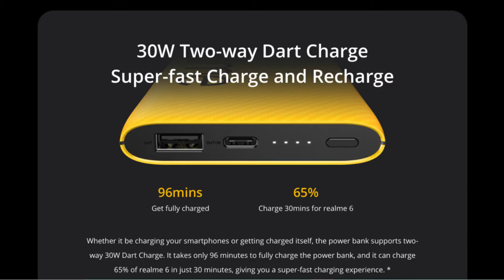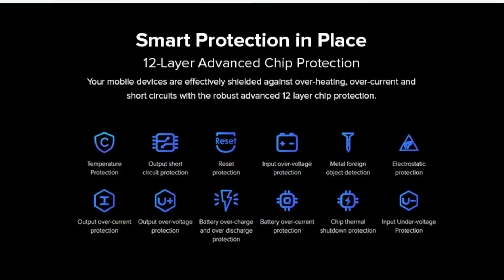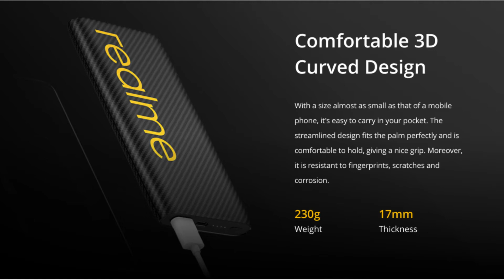PoweBank Buying Guide 2021 In Telugu || How To Buy Perfect Powerbank In 2021 || Powerbanks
Latest Offers On Amazon
Latest Offers On Laptops
Amazon Store

Best Deals
Mi 11X
Samsung galaxy S20 Fe
Oneplus Nord 2 5g
Iqoo z3
Samsung M21 2021
Iqoo 7
Redmi Note 10 Pro Max (New Colour)
Oneplus Nord Ce 5g
Redmi 9A
Oneplus 9R
I Phone deals
Redmi Note 10 Pro (New Colour)
Samsung Galaxy Note 20
I Phone XR
Redmi Note 10
Samsung M32 4g
Realme Narzo 30
I phone XR
Iqoo 7 Legend

  My Gear
  Camera
Canon Eos 200D Mark 2
Boya By M1 Mic
My Mobile
My Ipad
My Tripod
My Headset
My Earphones
My Laptop Asus Vivobook
Digitek Ring Light

  Thanks For You Lovely Support Guys

PoweBank Buying Guide 2021 In Telugu || How To Buy Perfect Powerbank In 2021 Telugu || Powerbank

Checkout My Previous Awesome Videos

SAMSUNG FRONT LOAD WASHING MACHINE in Telugu | How to use front load washing machine In Telugu |Tips

Iqoo 7 Vs Mi 11X Which One Is Best || In Telugu || Mi 11x Vs Iqoo 7 Full Comparision In Telugu

My New LG 215L Refrigerator Review In Telugu || Best Refrigerator After 2 Years Of Usage | In Telugu

Second Hand Mobile Buying Guide 2021 || How To Buy Second Hand Mobile Safely in OLX 2021 | in Telugu

Top 5 Best Mobiles under 10000 in Telugu || April 2021 || Best smartphones Under 10000 In Telugu

Best mobile Under 15000 Telugu April 2021 || Best Phones Under 15000 In Telugu || Best Budget Phones

OnePlus Bullets Wireless Z Long Term Review after 8 Months In Telugu || Best Bluetooth Under 2000